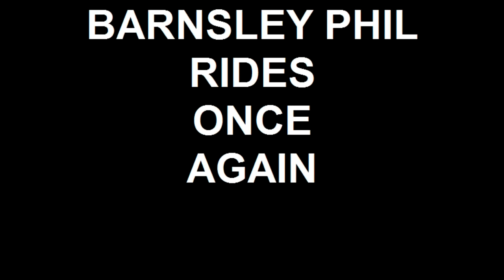BARNSLEY PHIL RIDES ONCE AGAIN